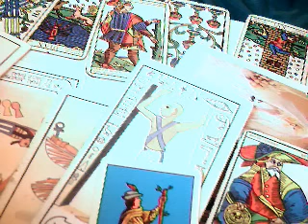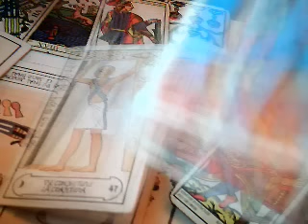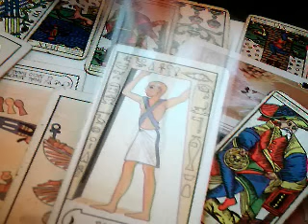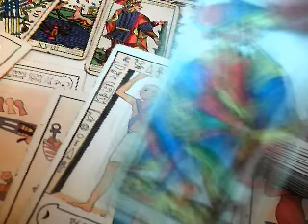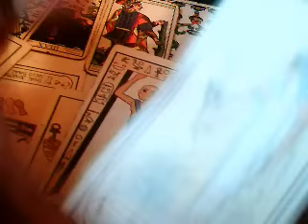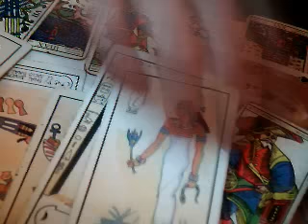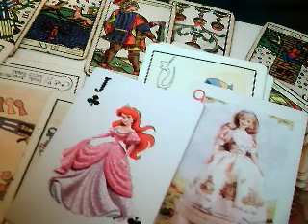Aries 15 al 22 noviembre 2016 / mensaje Qumrán